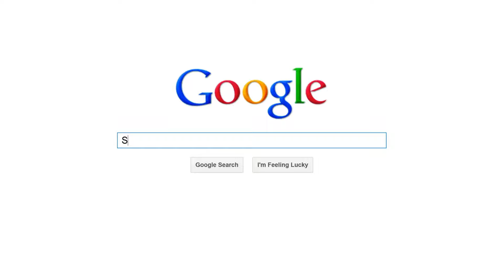Bad Rhino Digital Marketing: How Marty McDonald got Started